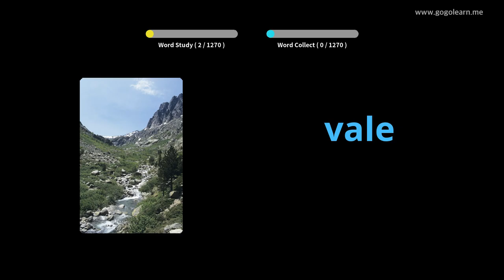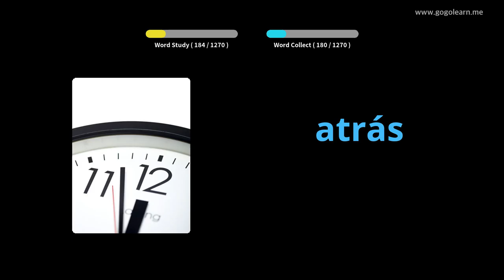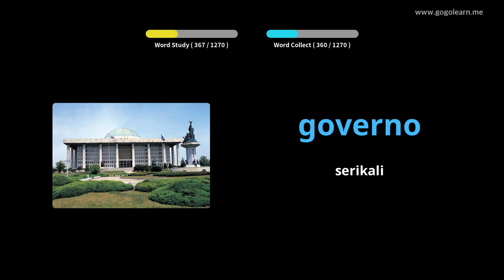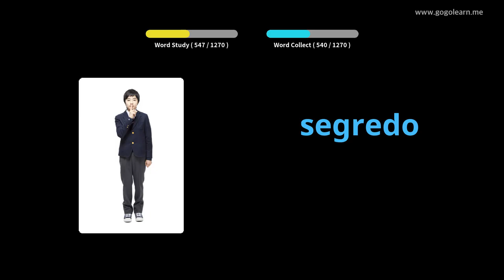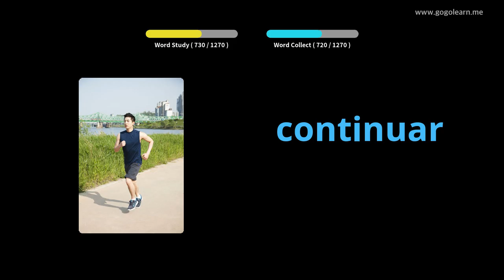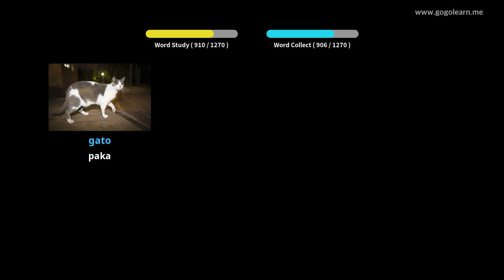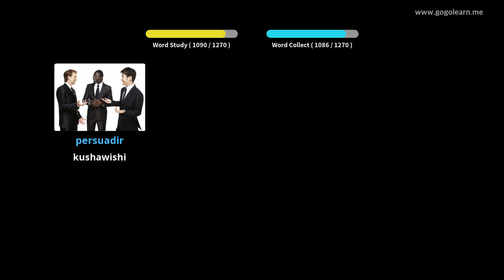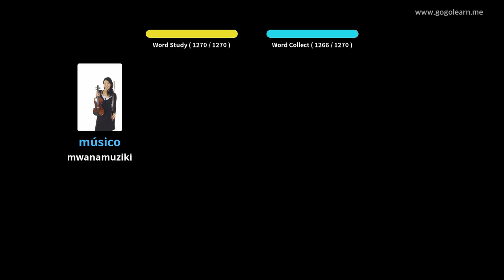Msamiati wa Kireno Msingi | Golearn